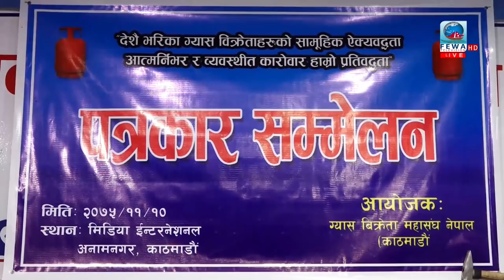Fewa Samachar(2075-11-11) 6:50 AM